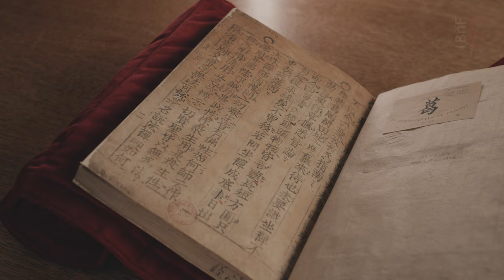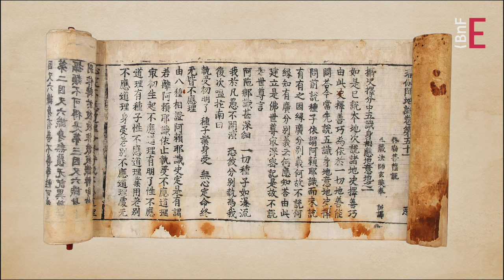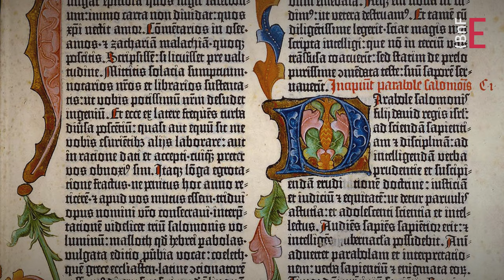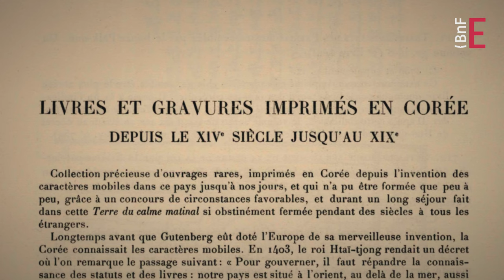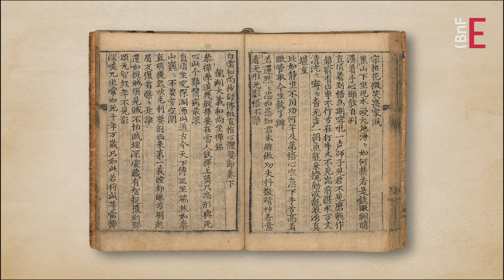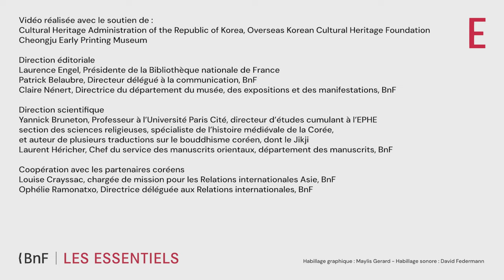Le Jikji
Le Jikji est le plus ancien livre connu au monde imprimé à l’aide de caractères mobiles en métal. Cet ouvrage exceptionnel fut imprimé en Corée, en 1377, soit 78 ans avant l’impression de la célèbre Bible de Gutenberg.

Le Jikji contient les enseignements des patriarches et maîtres du bouddhisme Chan, recueillis et transcrits en chinois par le Révérend moine coréen Paegun. Il est exceptionnellement présenté dans l'exposition "Imprimer ! L’Europe de Gutenberg", à la BnF jusqu'au 16 juillet

Pour en savoir plus sur l’histoire de ce livre et sur l'incroyable chemin il a parcouru pour arriver jusqu’à nous, rendez-vous sur le site des Essentiels de la BnF

Sous-titres en français, anglais et coréen.